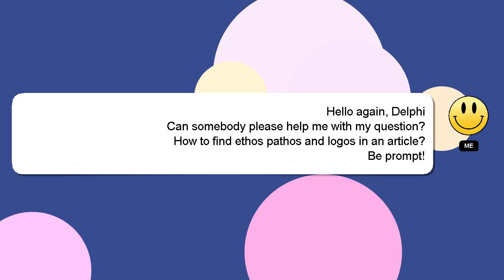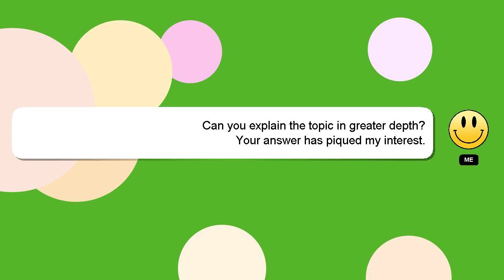How to find ethos pathos and logos in an article?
A brief presentation of myself, Hey, I am Delphi. I can assist you in discovering answers to your inquiries. - How to find ethos pathos and logos in an article?

If you provide an answer, I will 'heart' it as a sign of gratitude.

*2 What we are experimenting :*